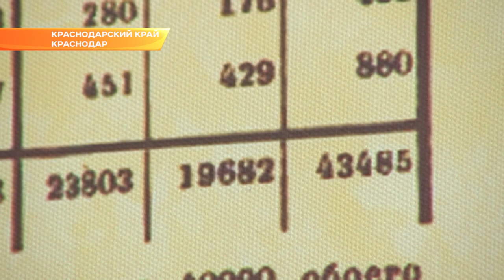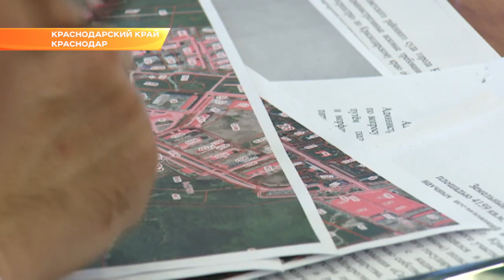Итоговый вариант генплана Краснодара будет представлен в апреле. Новости Эфкате Сочи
Такое поручение властям краевой столицы дал глава Кубани на заседании Градостроительного совета.

Общественники, эксперты, краевые и городские власти обсудили необходимые изменения в городскую инженерную и транспортную инфраструктуру, обустройство новых микрорайонов в условиях быстрого роста населения. Вениамин Кондратьев возглавил совещание.

Проект генплана Краснодара уже находится в мэрии. Разработчики передали его властям в декабре прошлого года. Работа по созданию документа состоит из десяти этапов: от создания топографических моделей до утверждения в строительных и архитектурных ведомствах. Итоговой концепцией городские власти будут руководствоваться до 2040 года.